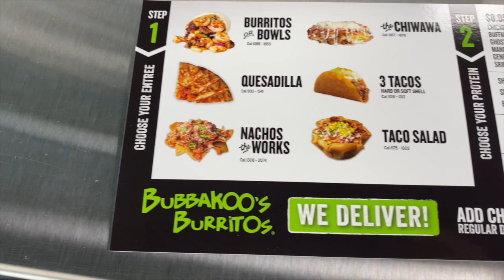Bubbakoos Burrito - What's Eating Vegas (KSHP)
In this edition of What's Eating Vegas, Mark and Spencer (The Wiz) Visit Bubbakoos Burritos Located on Fort Apache and Sahara